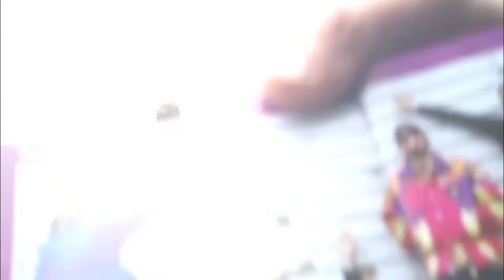Det Skandaløse Orkester - Humorfest 23. april - PROMO